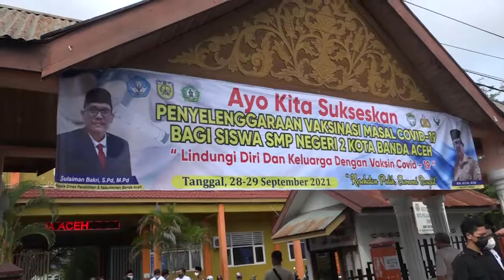Siswa dan Orang Tua Dukung Vaksinasi di Lingkungan Sekolah